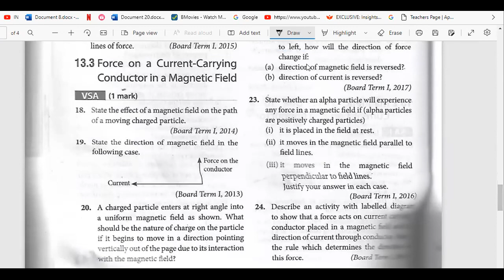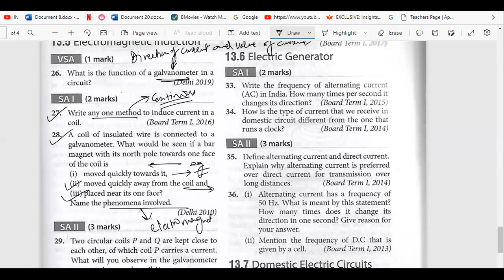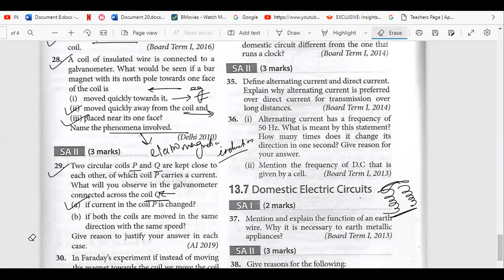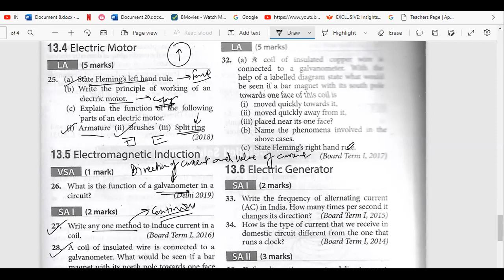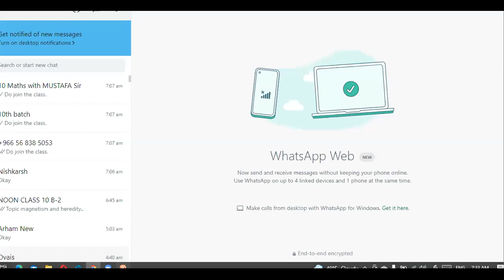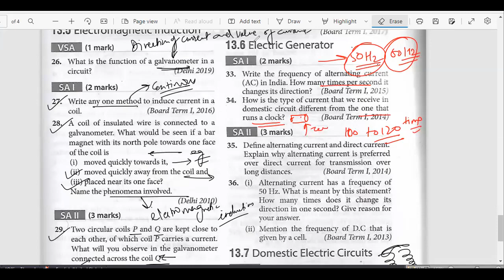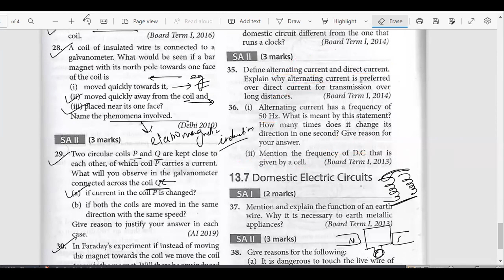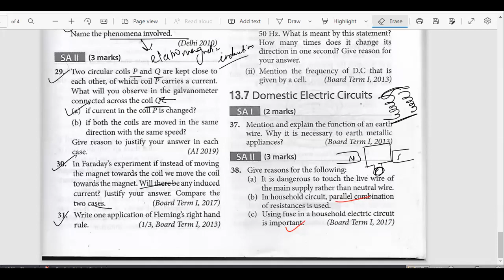Learnivio | 10th Class 17-04-2022